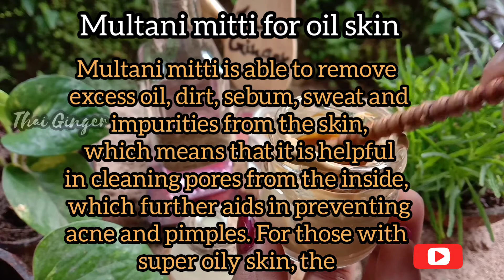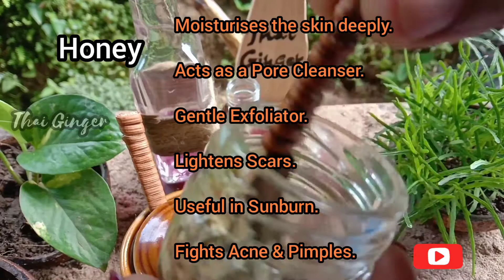multani mitti face pack/brightening /wrinkles remove/anti ageing /anti bacterial /oil control..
multani mitti face pack/brightening /wrinkles remove/
anti ageing /anti bacterial /oil control..

please watch this video and its useful to you.

Welcome to my channel Thai Ginger. this is beauty related channel in Kerala  India. you can expet, beauty i used to upload videos in English subtitles. skin care hair care. diy face&hair pack. home remedies.
Thanks  for spending your valuable time with my channel.